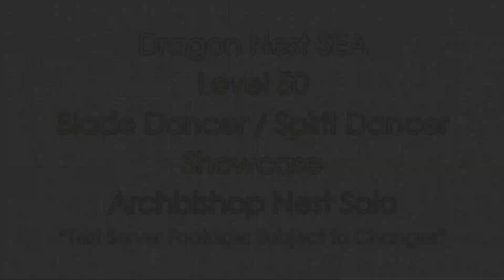Level 50 Blade Dancer & Spirit Dancer Showcase ; Archbishop Nest Solo for BOTH ~!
Starting part of the video talks about skills for the kali and dancer if having certain skills at level 6 or 11 have any significant effect/change!
2nd part of this video will showcase generic pve skill build for the Blade Dancer and spirit dancer respectively

After each generic skill build explanation, an archbishop nest solo will follow!

Gears used for both characters are:
+6 Unique Bear II Green Dragon Nest Armours
+10 Unique Wind II / Iron Wall II Chakram and Charm
Legendary Grade Sea Dragon Nest Accessories

Cheers,
AikawaKazu
TEGaming